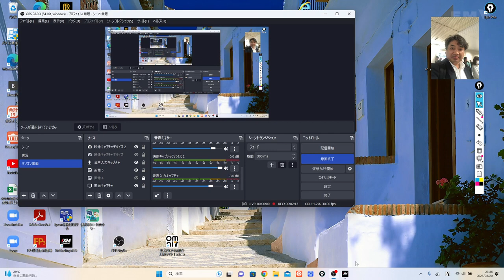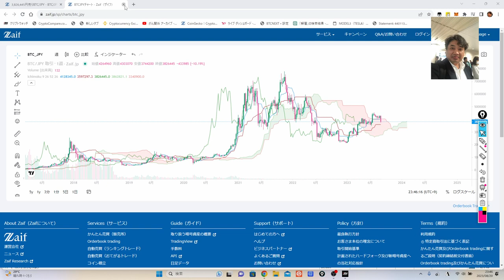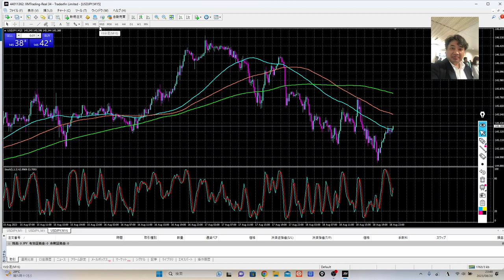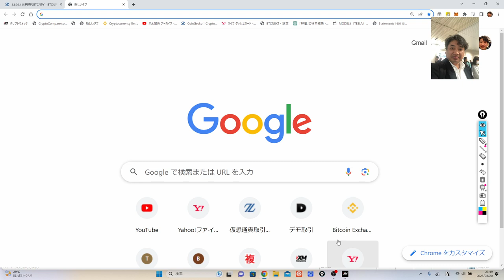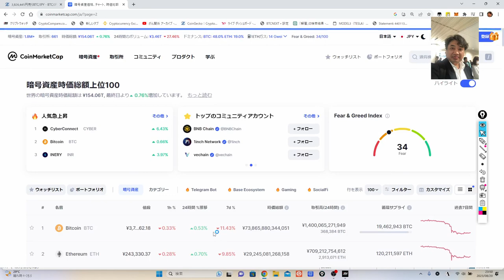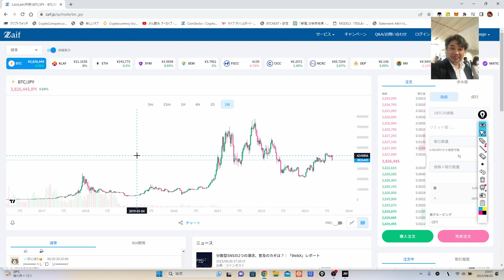一目均衡表が明らかにした。ＢＴＣは６００万円になる。